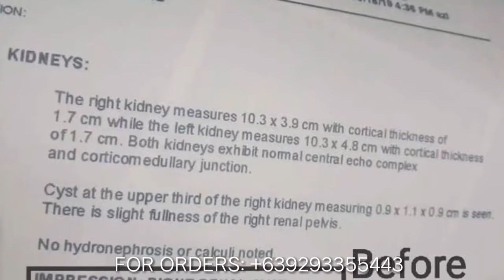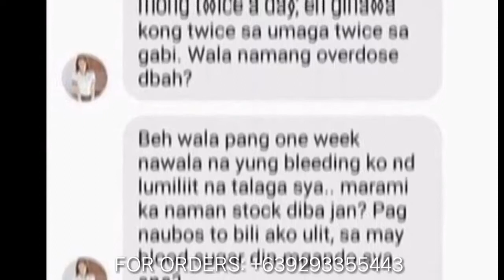COD FREESHIPPING FOR ORDERS CHECK DESCRIPTION 👇👇👇 | M88 PPAR | TESTIMONY